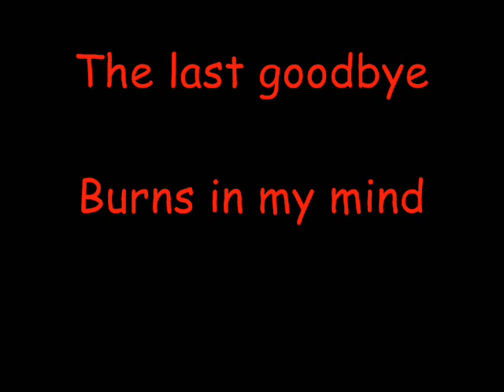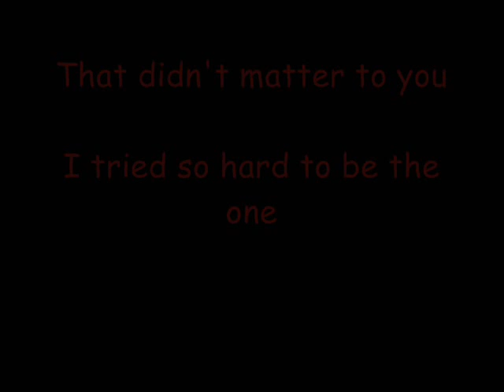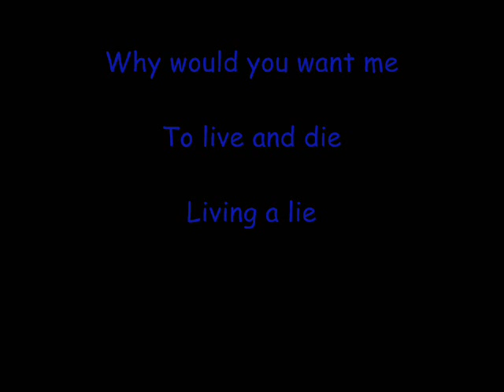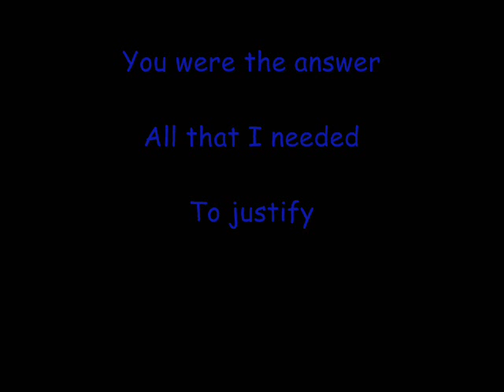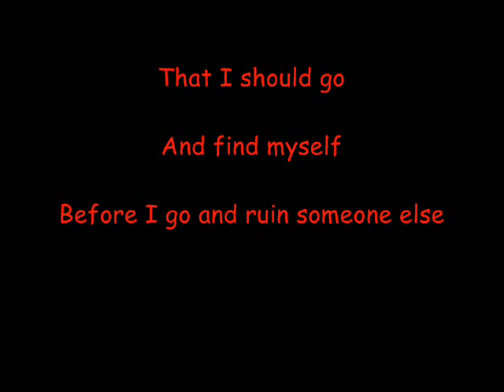Justify - The Rasmus ( Lyrics )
Beautiful song and lyrics !

Sing along and post a video-response ;)

The Rasmus - Justify

 So close so far
Im lost in time
Ready to follow a sign
If there was only a sign

Burns in my mind
Why did I leave you behind
Guess it was too high to climb

Why would you want me
To live and die
Living a lie
You were the answer
All that I needed
To justify
Justify my life

Someone as beautiful as you
Could do much better its true
That didnt matter to you

I tried so hard to be the one
Its something I couldnt do
Guess I was under the gun

Chorus

Its only right
That I should go
And find myself
Before I go and ruin
Someone else

Chorus

Its only right
And find myself
Someone else